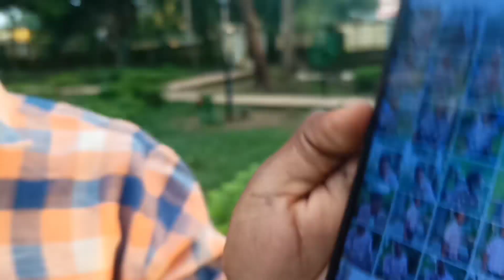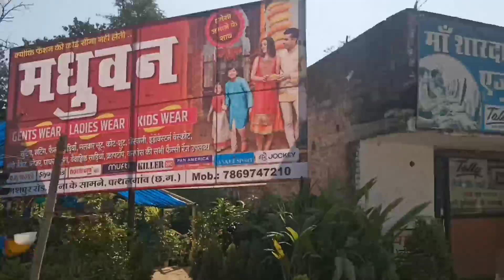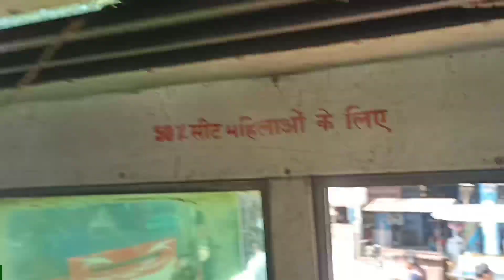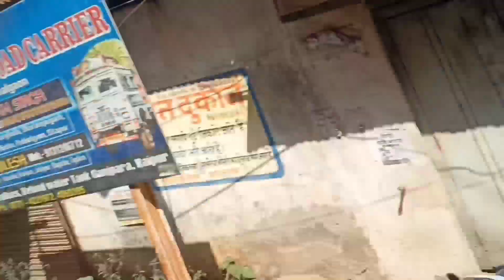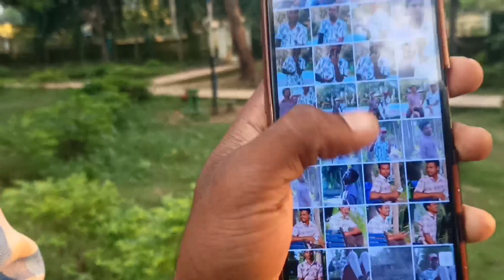manoj_nikunj_vlogs DIPAWALI CHUTI ME HOSTEL SE GHAR JA RHE HI With me Friends Full Mast pathalgon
Your questions;-